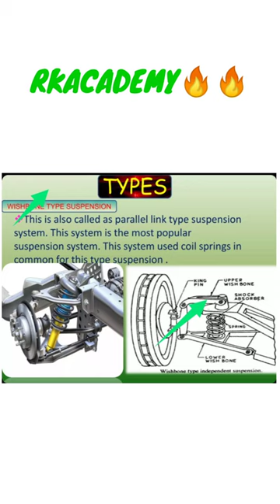Independent suspension system 🔥🔥 || types of suspension systems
automotive
automobile
trending
youtube shorts
yt shorts
shorts feed
shorts viral
shorts ideas
shorts video
viral video
trending now
viral shorts
tiktok trending
tiktok viral
shorts creator
viral videos
viral tiktok
shortsfeed
jordan matter